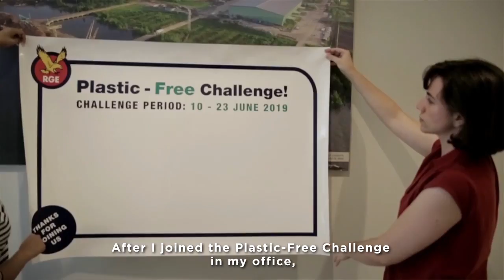Hari-hari tanpa plastik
Fembi tanotoscholars 2010 dari Universitas Gadjah Mada menceritakan bagaimana hari-harinya setelah memulai dietplastik. Bagaimana dengan Anda, apa yang Anda rasakan setelah memulai dietplastilk?

Fembi, our TanotoScholar from Gadjah Mada University, shares his story in the days after taking up the plasticdiet challenge.

How do you feel after starting your own plasticdiet?

Tanoto Foundation is an independent philanthropic organization founded by Sukanto Tanoto and Tinah Bingei Tanoto based on the belief that every person should have the opportunity to realize his or her full potential. Tanoto Foundation programs stem from the belief that quality education accelerates equal opportunity. We harness the transformative strength of education to realize people’s full potential and improve lives. Tanoto Foundation focuses on making an impact in three areas: improving learning environments, future leaders development, as well as medical research and sciences.